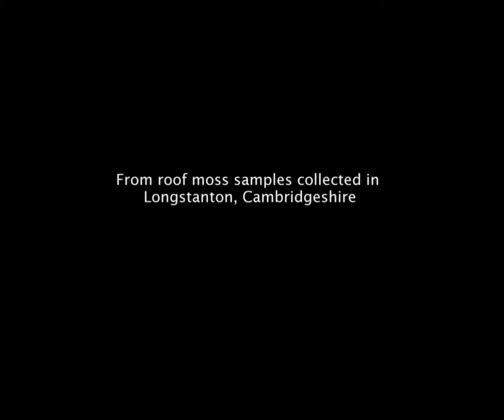Tardigrade (Bright-field)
Video of a tardigrade we found in a clump of moss that fell off the roof of our house, viewed on our microscope using a normal bright-field view. Tardigrades, also commonly known as water bears or moss piglets, are eight-legged, segmented micro-animals. They are usually about 0.5 mm in length when fully grown. The name is derived from the Italian 'Tardigrada', which means "slow steppers". They are short and plump, with four pairs of legs, each ending in claws (usually four to eight) or suction disks. Tardigrades are found in mosses and lichens and feed on plant cells, algae, and small invertebrates. Tardigrades are among the most resilient animals known and can survive the most extreme conditions — such as exposure to extreme temperatures, extreme pressures, air deprivation, radiation, dehydration, and starvation. A NASA experiment also took some tardigrades to outer space, where they survived!